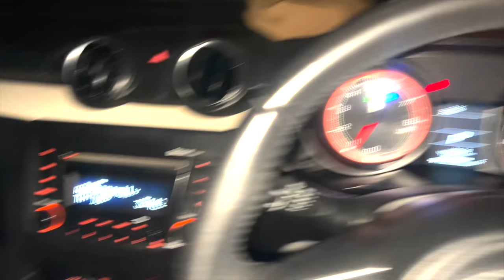SCORING WAVES IN BARBADOS w/ Skip McCullough!!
Thank You Everyone For The Support!! It helps us out a ton!!